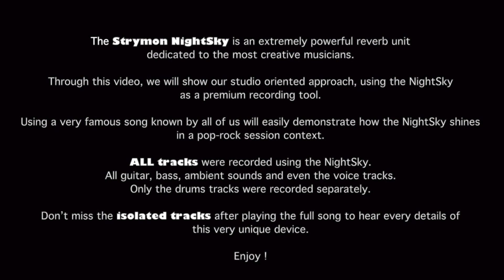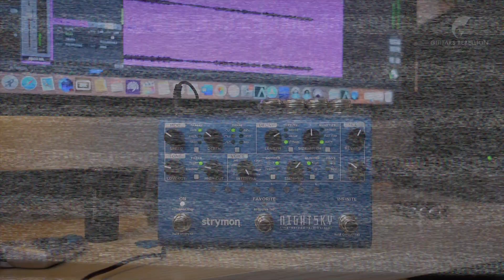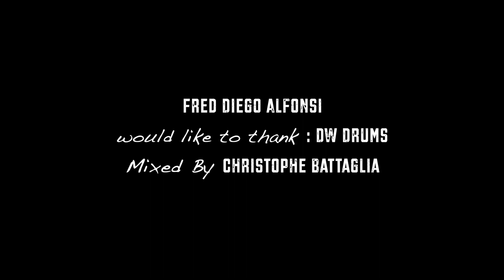Strymon NightSky - U2 Cover - With Or Without You - by Guitars Rebellion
Strymon NightSky by Guitars Rebellion

Before watching this video, make sure you have HIGH QUALITY monitors / headphone !

Original song - With Or Without You by U2

Guitar: Cyril Tarquiny
Vocals: Cyril Tarquiny
Bass: Cyril Tarquiny
Drums: Fred Diego Alfonsi
Mix: Christophe Battaglia

ALL tracks (guitars, bass, vocals) recorded with the Strymon NightSky.

Demo by Cyril Tarquiny
Cyril Tarquiny is a talented french session guitarist and songwriter.
He has collaborated with many french and international artists, such as Yannick Noah, Garou, Céline Dion, Anggun, Khaled , Isabelle Boulay, Natasha St-Pier, Ishtar, Carole Fredericks, Roch Voisine, Patrick Fiori, Tina Arena, Mickaël Miro...

Recorded at the Battamobile Studio
Recording, mixing and mastering by Christophe Battaglia

Video editing by Crazy Vibes